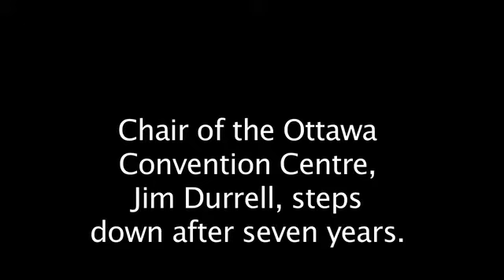Jim Durrell honored by Ottawa Convention Centre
Jim Durrell reflects on the Ottawa Convention Centre on Thursday, December 19, 2013 - which he helped get off the ground and make a reality in the city. Following his stepping down as chair this week, he was greeted with the news that one of the main boardrooms is now named in his honour.